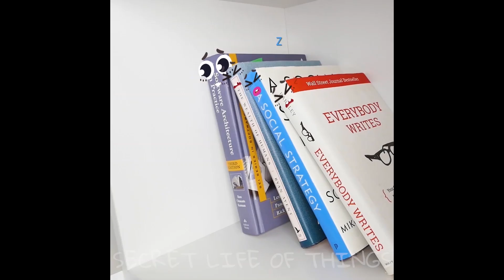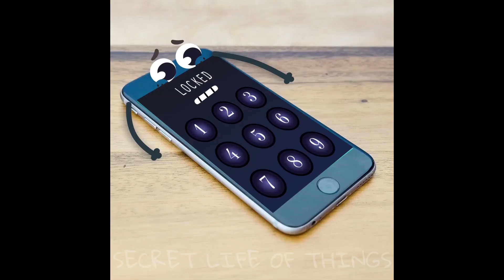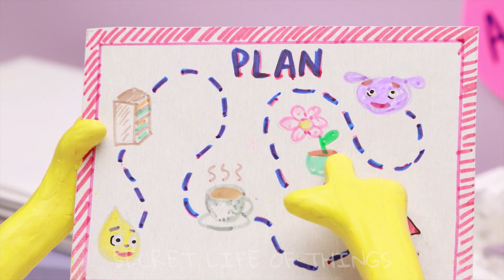WONDERFUL LIFE OF FRUITS AND VEGETABLES - SECRET LIFE OF THINGS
You can discover a whole new world among even the most ordinary things – all you need is a little bit of imagination!